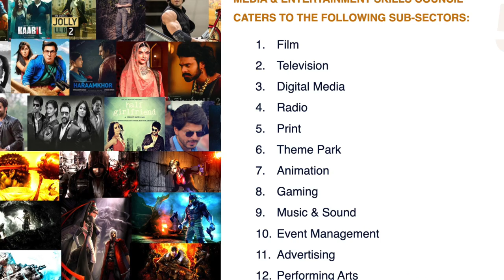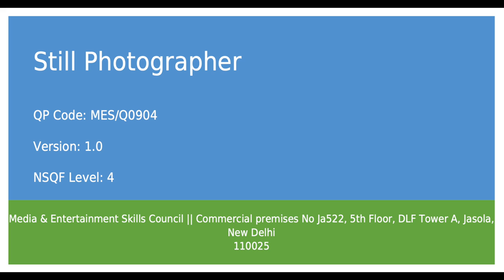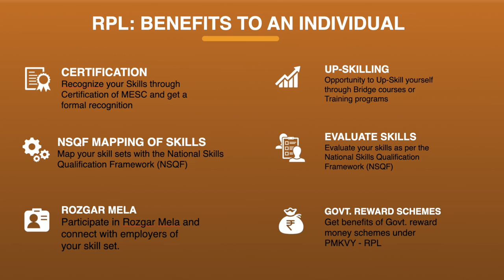MESC RPL program எளிதில் Certified Photographer ஆகலாம் ! | Tamil Photography Tutorials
In this Video certified Master Trainer R Prasanna Venkatesh explains the benefit of RPL Scheme by Media & Entertainment Skills Council (MESC)
Recognition of Prior Learning (RPL) is a platform to provide recognition to the informal learning or learning through work to get equal acceptance as the formal levels of education. It aims to appreciate prior learning irrespective of the medium of achieving it. In short, RPL is a process of assessment of an individual's prior learning to give due importance to learning as an outcome rather than learning as a process